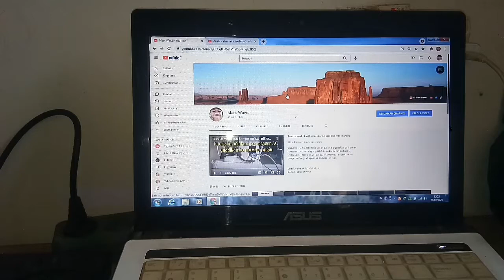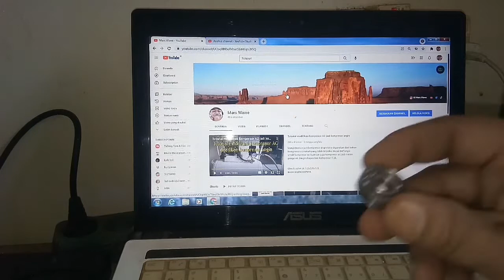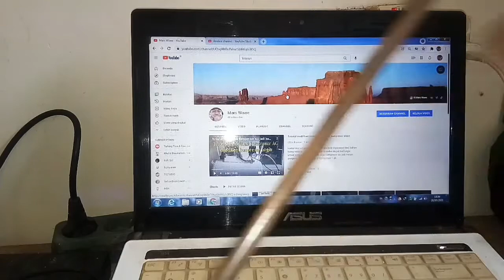Alat ikat kawat bendrat yang super Cepat dan kuat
Kawat bendrat atau rebar tier bisa juga disebut pengikat besi didalam video ini terdapat cara buat pengikat kawat bendrat untuk diikat besi beton orang awam menyebutnya lena, kateha atau gegep.di jaman modern dan berteknologi bermacam cara akal manusia untuk membuat alat kerja dan sejenisnya. contoh dalam video ini saya akan memberi contoh dan kutipan dari pengalaman saya pribadi. dengan adanya alat pengikat kawat bendrat ini atau orang luar bilang namanya KATEHA...
sungguh sangat mudah dalam bkrja dan juga cepat dan praktis..

Deskripsi Bahan:
1.Besi Rebar 8 mm
2.Pipa Galvanis 3/4
3.Bearing Nomber 608 RS

lat pengikat kawat bendrat yang super Cepat dan kuat,ALAT CERDAS PENGIKAT BESI || REVIEW,Berbagai Cara ikat besi tulangan Pakai Kateha,alat cerdas pengikat kawat bendrat, praktis dan murah,cara membuat ALAT pengikat kawat bendrat || seperti beli dari toko,cara membuat ALAT pengikat kawat bendrat || seperti beli dari toko,TUTORIAL BANGUNAN//6 CARA MENGIKAT KAWAT BENDRAT,PENGIKAT BEHEL | PENGIKAT KAWAT | REBAR TYING MACHINE | TIGON TRT-40 E,Cara Mudah dan Cepat Mengikat Kawat Besi Beton dengan Alat Sederhana,Cara buat alat pengikat kawat beton / bendrat sederhana yang super cepat,LEBIH CEPAT MANA CATUT ATAU KATEHA.